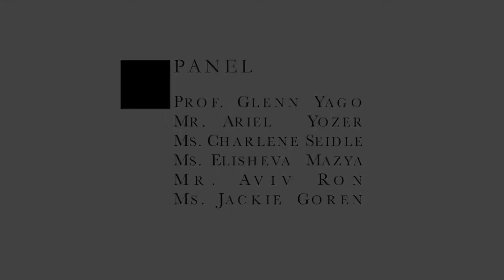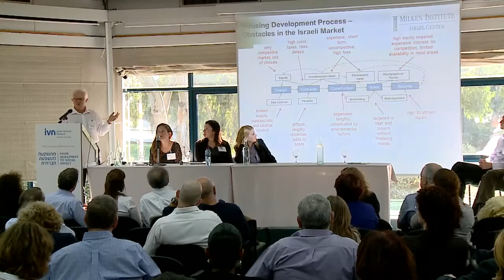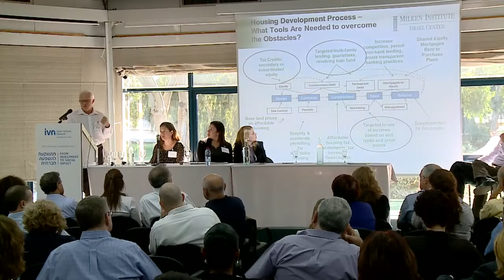Panel Discussion at IVN's 2012 Annual Conference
Panel Discussion (in English and Hebrew)
Social Businesses in relation to Affordable Housing
Panel participants:
· Prof. Glenn Yago - Senior Director of the Milken Institute
· Ms. Charlene Seidle - Executive Director, Leichtag Foundation
· Ms. Elisheva Mazya - CEO of New Spirit
· Mr. Ariel Yozer- Ministry of Finance
· Mr. Aviv Ron - IVN's mentor & Real Estate entrepreneur

at IVN's 2012 Annual Conference: "FROM INVESTMENT TO SOCIAL IMPACT"